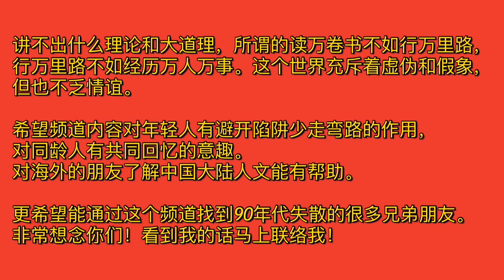赌场酒店｜窗外对着什么风景？｜【文火慢聊】